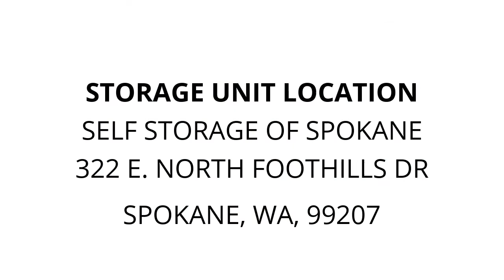Self Storage of Spokane - Unit 916